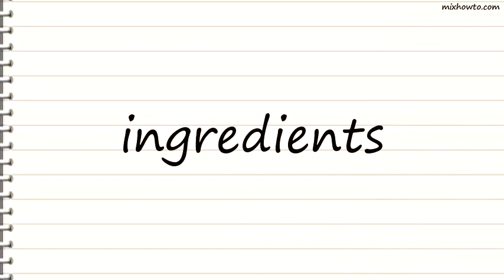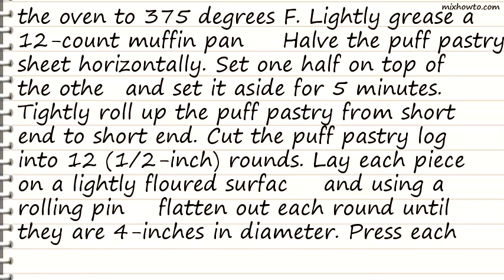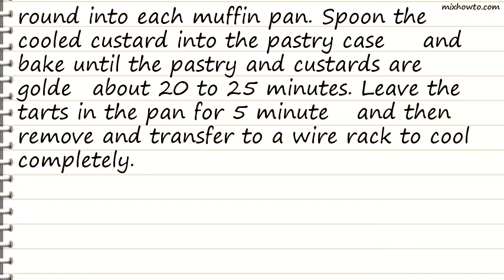Recipe Portuguese Custard Tarts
INGREDIENTS:
-3 egg yolks
●1/2 cup caster sugar (superfine)
●1 sheet puff pastry or 1 sheet frozen puff pastry, thawed
●Special equipment: a 12-count muffin pan